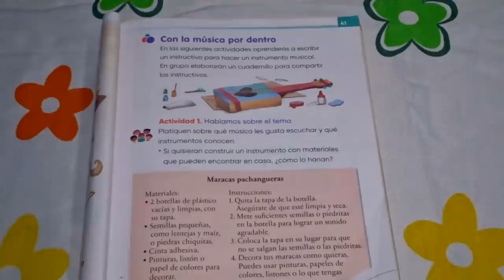Maracas pachangueras | Instrumento musical con material reciclable fácilmente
En este vídeo les muestro como realizar unas maracas pachangueras  de manera rápida y con materiales muy sencillos de conseguir.